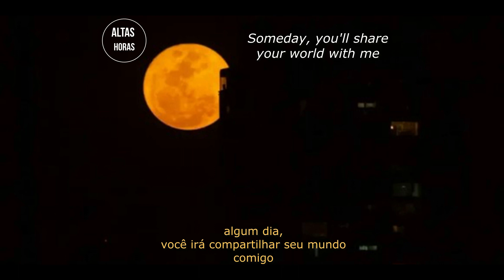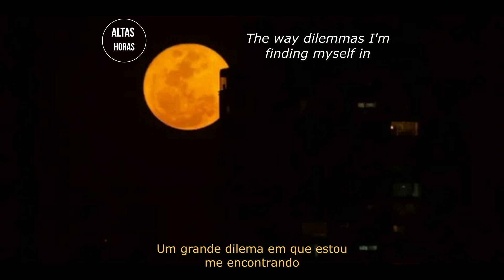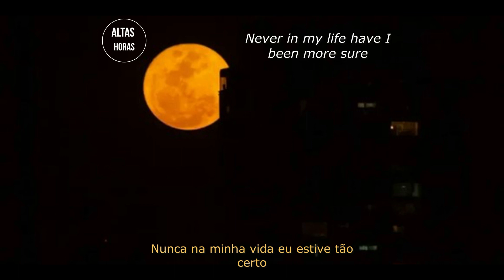Balisong Rivermaya [ TraduÃ§Ã£o + Letra ]